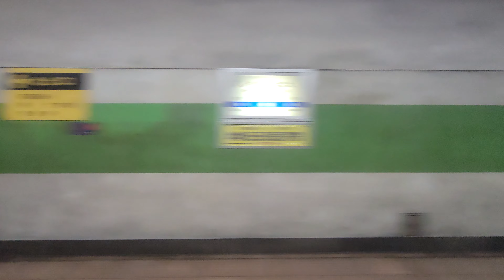【４Ｋ車窓】長野電鉄 特急ゆけむり 湯田中～長野